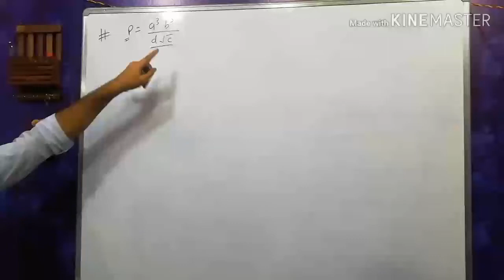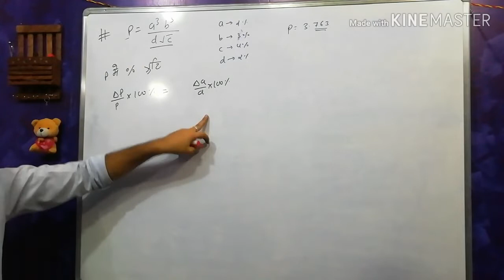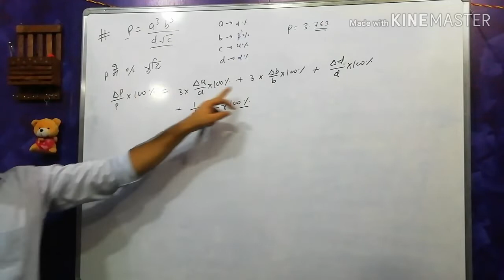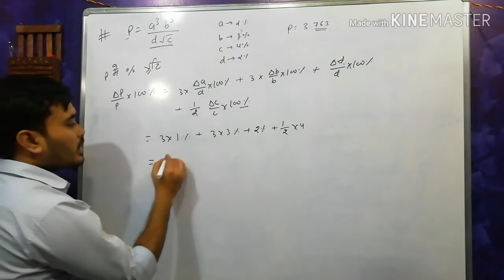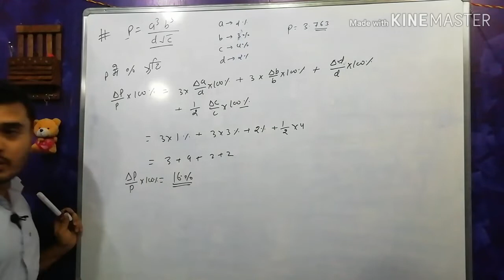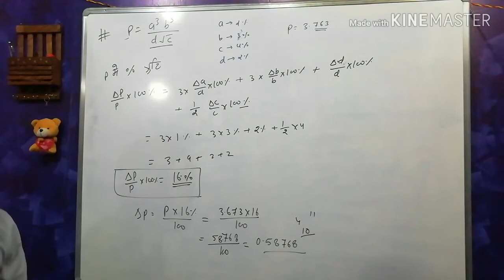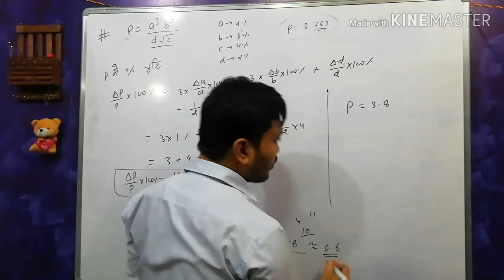त्रुटि विश्लेषण, error analysis physics class 11 numericals त्रुटियो के न्यूमेरिकल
error analysis physics class 11
error analysis physics class 11 in hindi
error analysis physics class 11 numericals
error analysis class 11
error in measurement class 11
error in measurement in hindi
error in measurement jee
error in measurement physics in hindi
त्रुटि विश्लेषण
त्रुटि विश्लेषण क्या है
त्रुटि विश्लेषण की परिभाषा
त्रुटि के प्रकार
त्रुटि का संयोजन
त्रुटियों का संयोजन त्रुटियों का गुणन
मापन में त्रुटियां